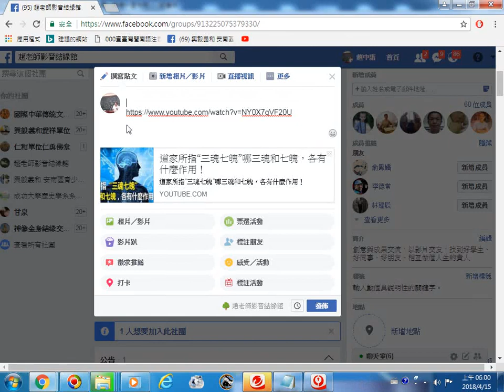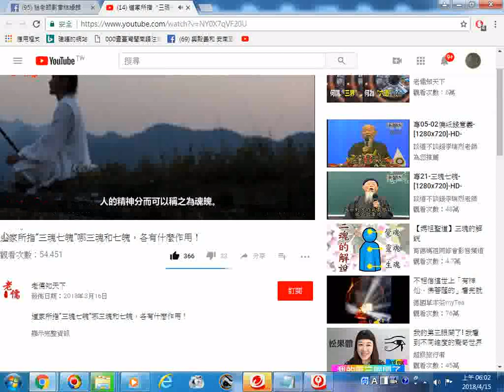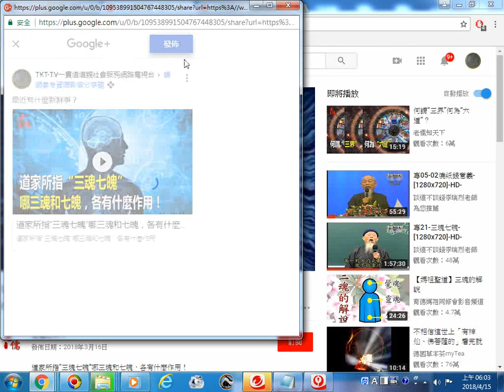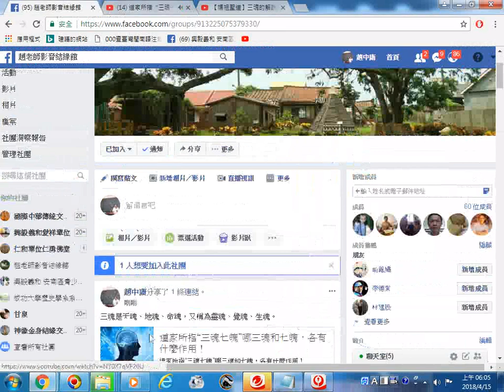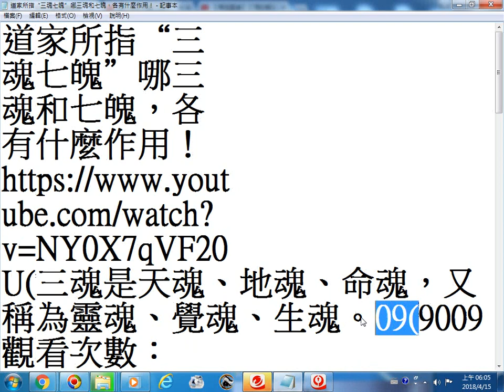推薦 三魂是天魂、地魂、命魂，又稱為靈魂、覺魂、生魂。 道家所指“三魂七魄”哪三魂和七魄，各有什麼作用！ YouTube 20180415螢幕錄影